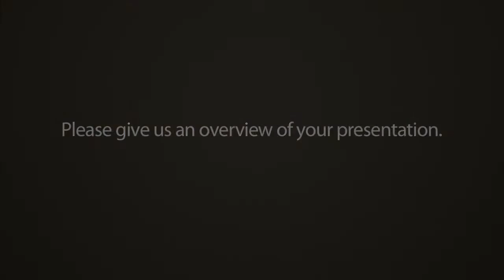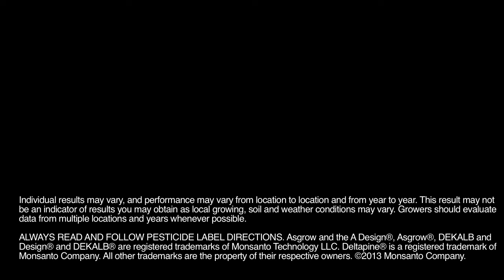Dr Bob Kemerait Gives an Overview on Target Spot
Target Spot disease is spreading across the Georgia border. Dr. Bob Kemerait, Associate Professor of Plant Pathology, gives an overview of his presentation on Target Spot disease from the Moultrie, GA, agAcademy. To learn more on Target Spot, visit agAnytime